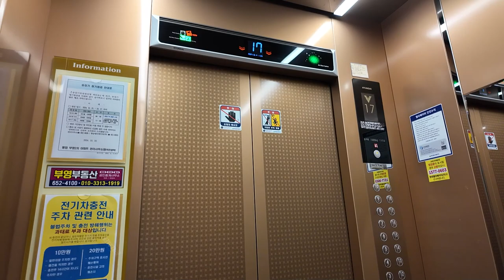[엘리베이터 탑사기] 광주광역시 서구 풍암동 풍암부영2차아파트 현대엘리베이터 GTLX-GH-1(M)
※엘리베이터 교체전 탑사영상 (SATURDAYS 님 탑사영상)
광주 풍암지구에 위치한 풍암부영2차아파트는 2000년 여름에 입주를 시작한 8개동/984세대/최소 11층~최대 20층 규모의 아파트 단지입니다.

▷승강기 소개
엘리베이터는 최초설치 당시 현대엘리베이터의 기어드 기종인 2000년식 STVF를 운용했다가, 2022년 말 동사의 플랫벨트 기어리스 기종 GTLX로 전면교체됐습니다.

구축 아파트 엘리베이터 교체분의 1층 승강장에 흔히 적용되는 터치리스 풋버튼과 브라운 톤의 의장이 적용됐으며, 승강장 출입구에는 'LED 시그널'이라고 불리는 LED 램프가 적용됐습니다.

위치표시기는 승장과 내부는 도어 상단에 STN-LCD 타입의 '스마트 인디게이터'를, 2층 이상 승장에는 도트 매트릭스 LED 타입이 적용됐으며, COP 일체형 위치표시기(TFT-LCD)도 추가했습니다.